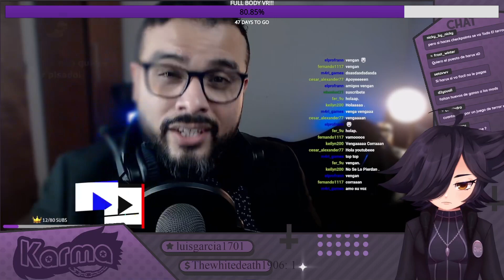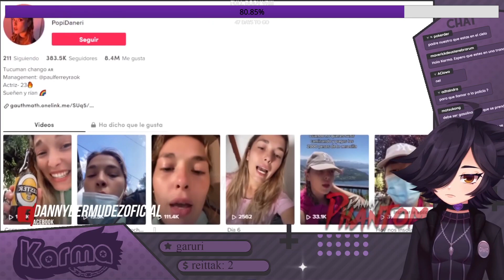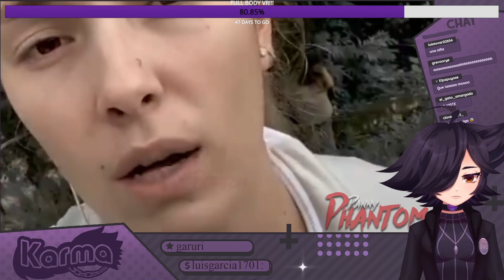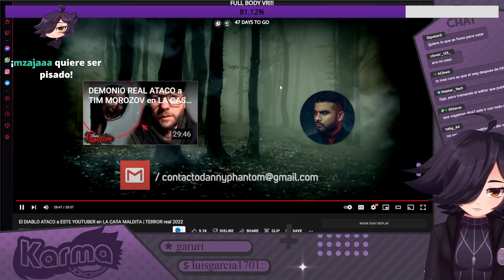Karma REACCIONA A "El DIABLO ATACO a ESTE YOUTUBER en LA CASA MALDITA | TERROR real 2022"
Karma REACCIONA "